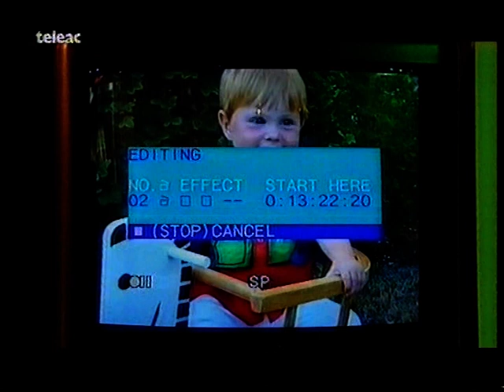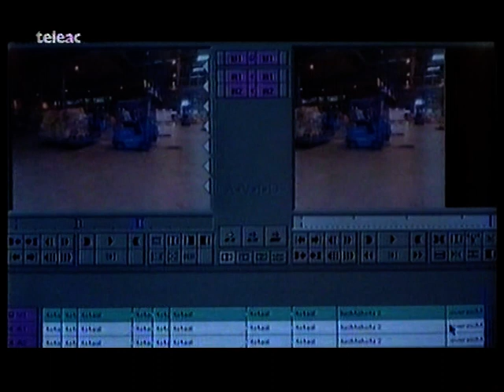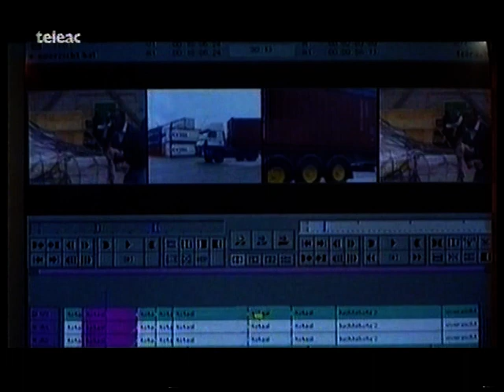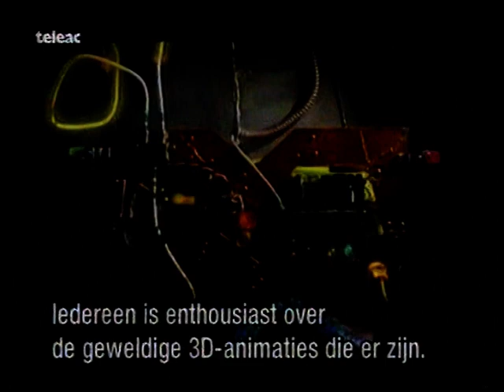Teleac over digitale foto- en videobewerking anno 1997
Een fragment van een Teleac-uitzending over digitale foto- en videobewerking uit 1997.

Bron: VHS